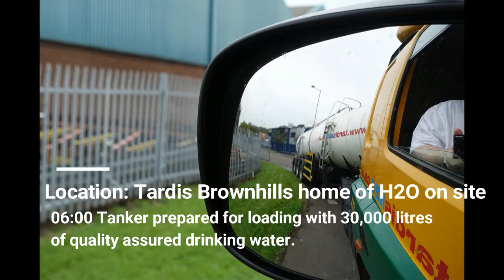Tardis Environmental High Rise H2O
New hi rise development in Manchester close to media city. 60,000 litres of drinking water for testing the water pumping system to the block. By now a number of TV personalities renting apartments in this building.